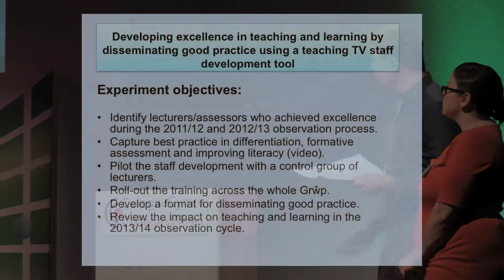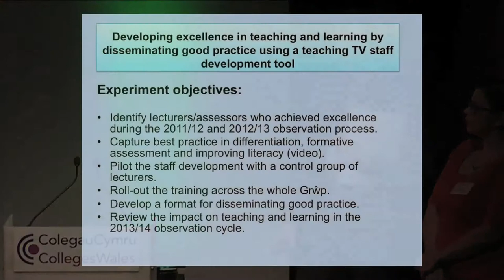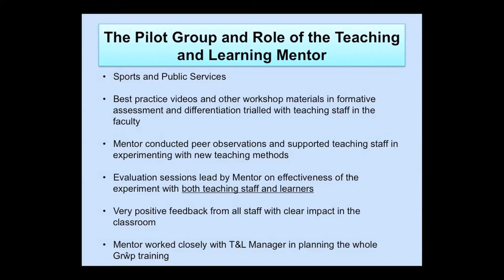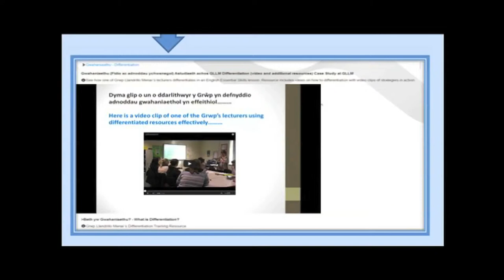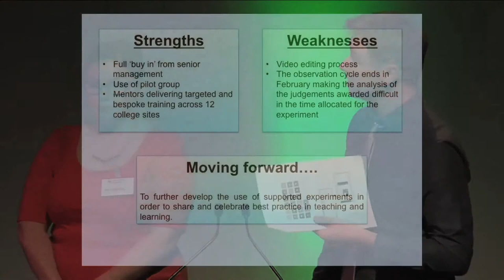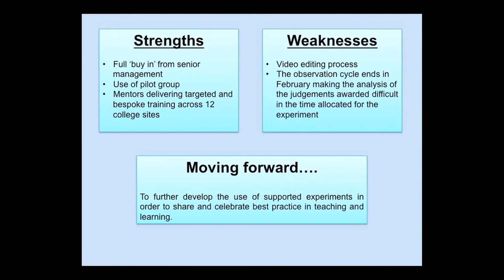Supported experiments: dissemination by Grwp Llandrillo Menai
Conference organised by ColegauCymru / CollegesWales in March 2014 to learn from all of the supported experiments that have taken place across Wales' colleges with the support of the Welsh Government-funded Quality Improvement Fund.